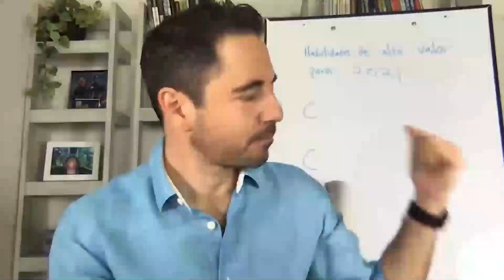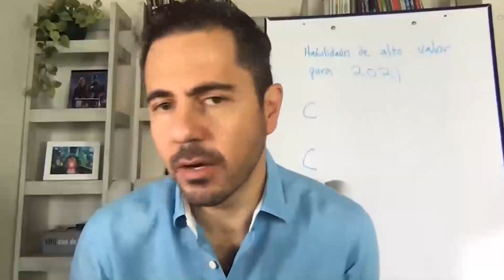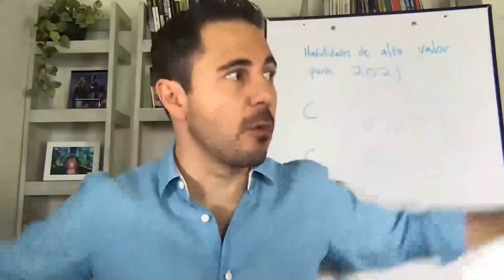La clave para ser libres cuando nos va bien pero seguimos cobrando por hora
Si eres experto o profesional y quieres que mi equipo y yo te ayudemos con esto ve a